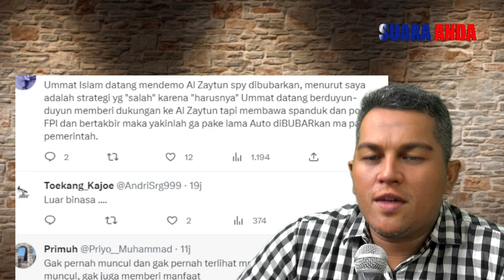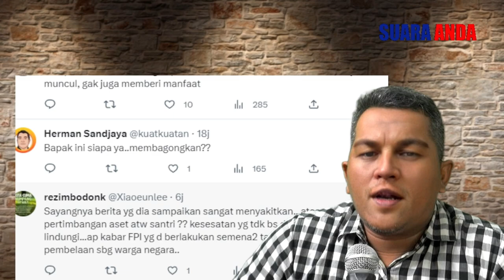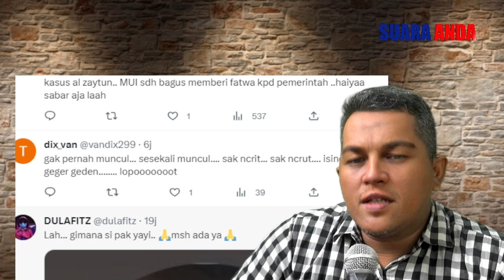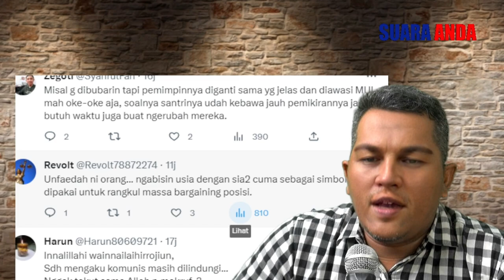Wapres Putuskan Al Zaytun Tidak Di Bubarkan.! Cukup FPI & HTI Di Bubarkan.?